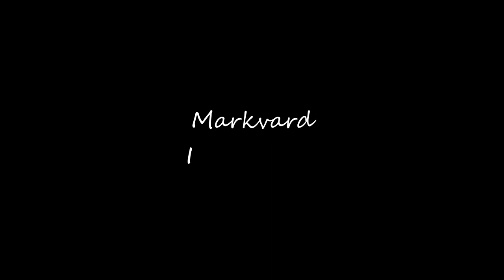Scopello - Sicilia - (Short movie)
Mini video of Scopello, a well-known location in the province of Trapani but also close to Palermo, view of the Faraglioni, Tonnara and Torre di Scopello